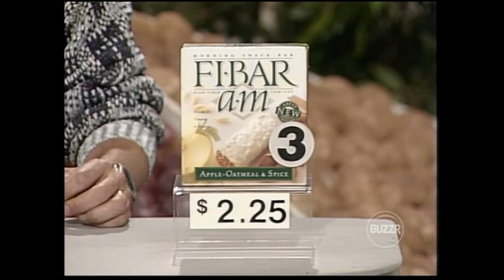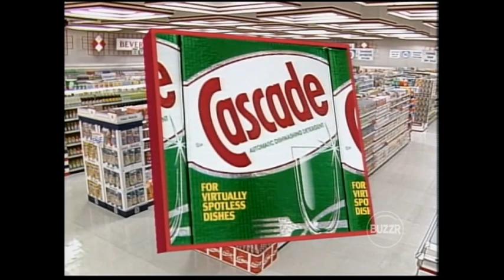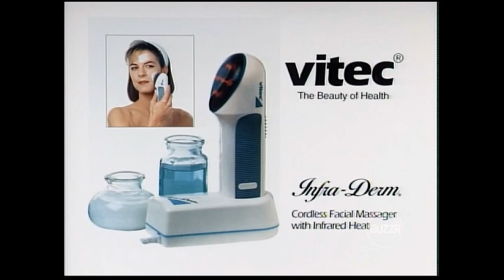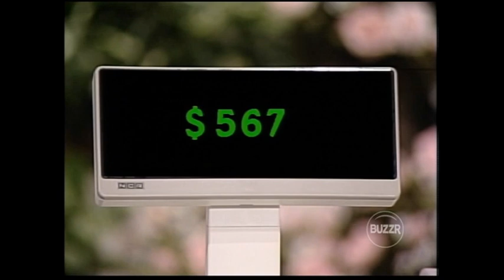Supermarket Sweep – Robin & Vicki vs. Lynne & Karen vs. Jessica & Walt (1992)